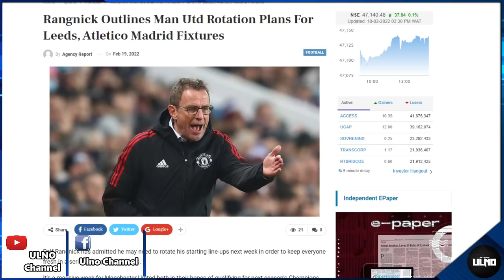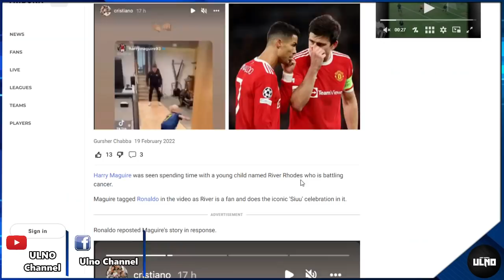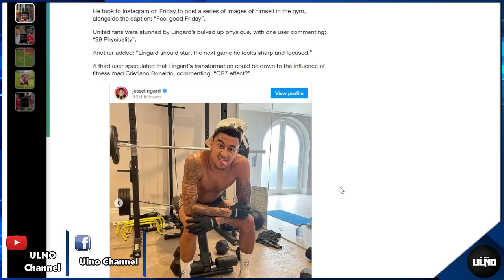ข่าวแมนยู 20/2/65 : รังนิกเตรียมปรับแท็กติกดวลลีดส์/ผีซบโอกาสคว้าตีเลอมันส์/กนาบรีหนึ่งแข้งเป้าหมาย